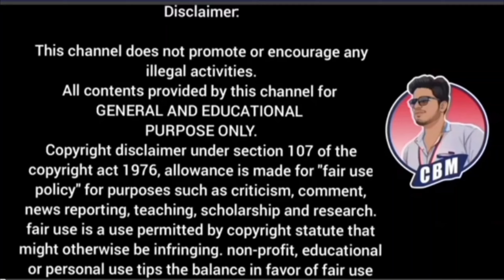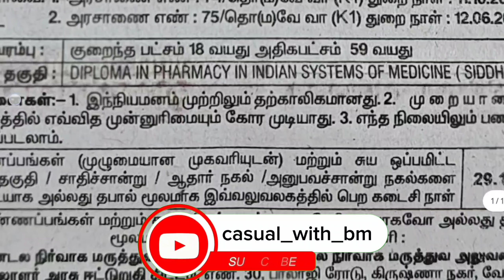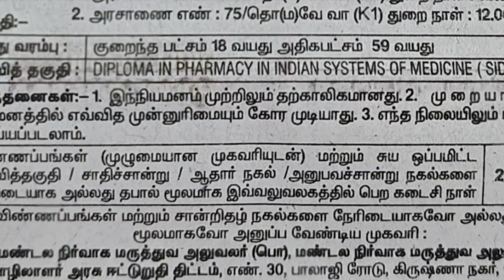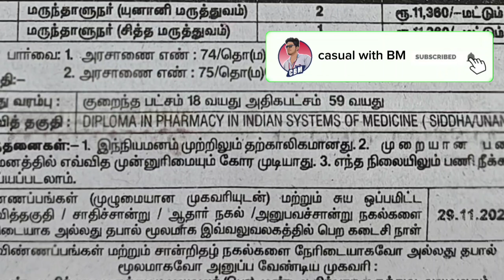Health department recruitment 2024 tamil Health department jobs tamil Job updates Govt jobs